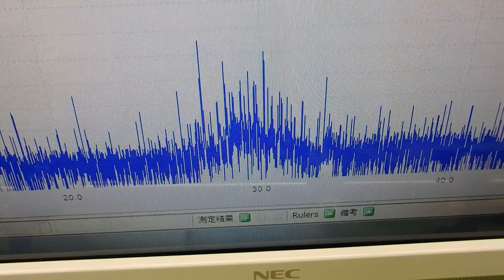超音波テスター(ultrasonic tester)